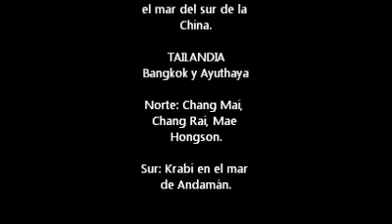Viaje a Vietnam y Thailandia, 2013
Participamos en el viaje: Sonia, Alicia, Inés, Isabel, Pablo